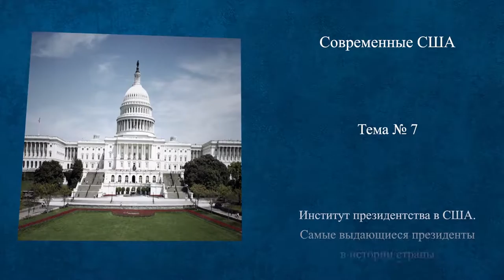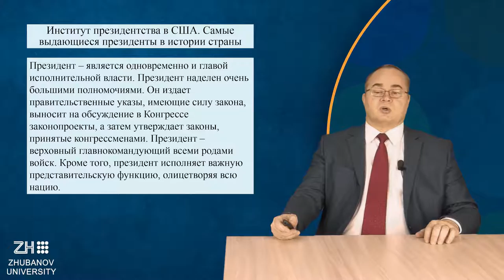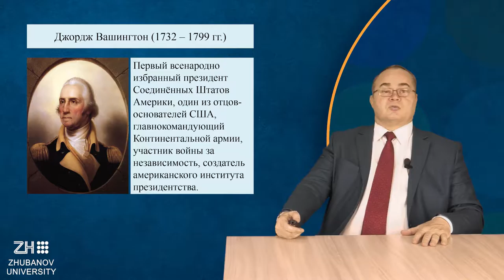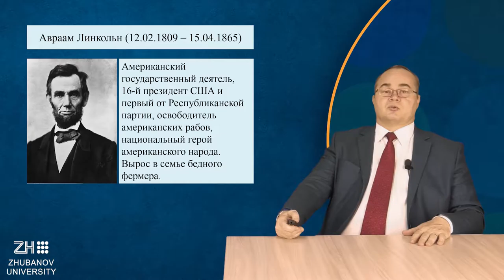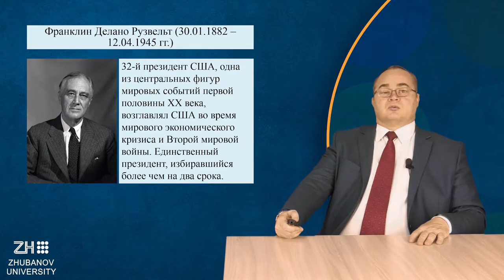Лекция 7. Перевезенцев А.Л. Современные США